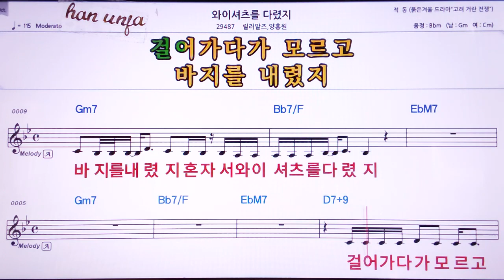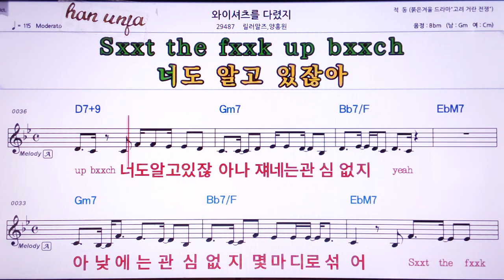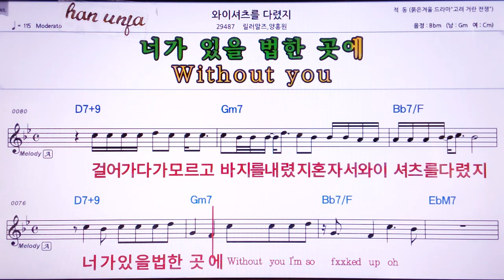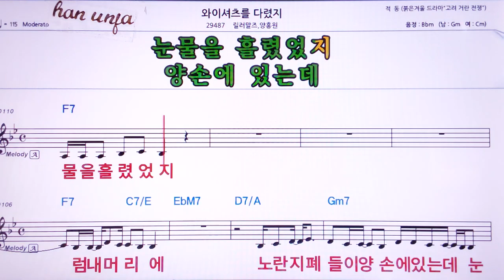💖와이셔츠를 다렸지/릴러말즈*양홍원 👍MR,노래방, 악보, 코드,Karaoke With Sheet Music